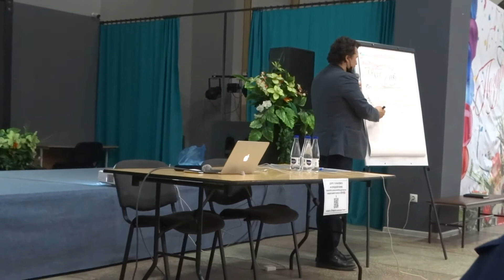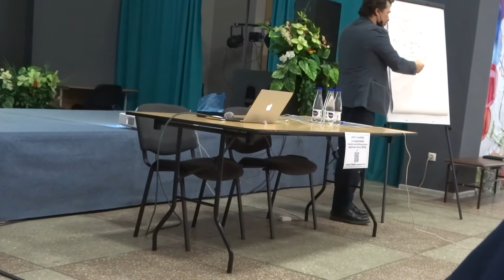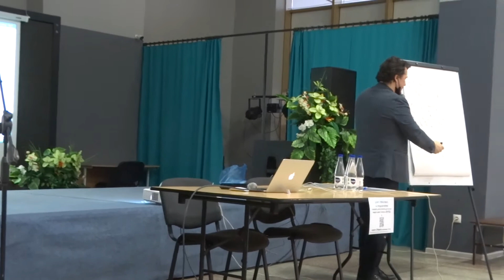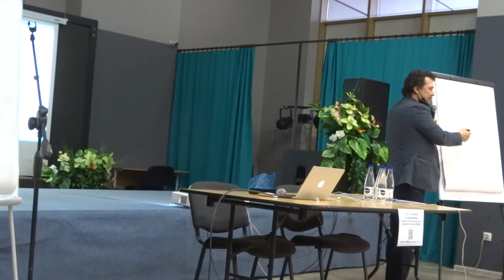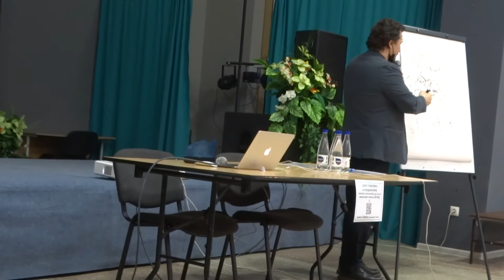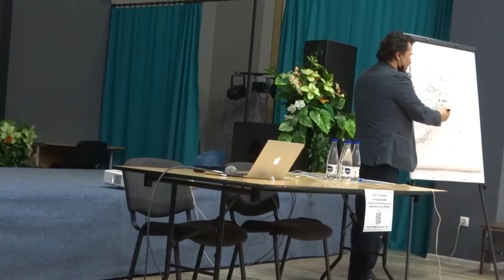Встреча с урбанистом Святославом Муруновым в Советске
Святослава Мурунова пригласили в Советск для того, чтобы помочь в создании концепции развития Советска.
Урбанист- это специалист по городскому планированию умеющий сделать городскую среду комфортной и удобной для проживания.
Здесь фрагменты его выступления.